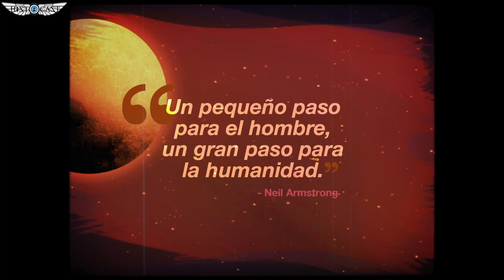HistoCast 274 - Historia de Nepal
Esto es HistoCast. No es Esparta pero casi. Continuamos en Asia para viajar al techo del mundo con motivo del 55º aniversario del establecimiento de relaciones diplomáticas entre España y Nepal. Ascienden con vosotros Lara Veramendi, @tamtamveramendi, @DeividNagan y @goyix_salduero. Os recordamos que nos podéis seguir a través de nuestra cuenta de twitter @histocast y en facebook.

Secciones Historia:
- Geografía - 7:44
- Historia - 1:04:22
- Geopolítica - 3:03:00
- Relaciones diplomáticas - 3:26:30
- Bibliografía - 3:39:32

Bibliografía:
- A History of Nepal - John Welpton
- Imperial warriors. Britain and the Gurkhas of Nepal - Tony Gould
- The Gurkhas - Mike Chapell
- The Gurkha Rifles - J. B. R. Nicholson
- ¿Podrá el agua cambiar el futuro de Nepal? - VisualPolitik (vídeo)
- La Monarquía en Nepal - Canal Historia (documental)

Producido por: José Ángel.